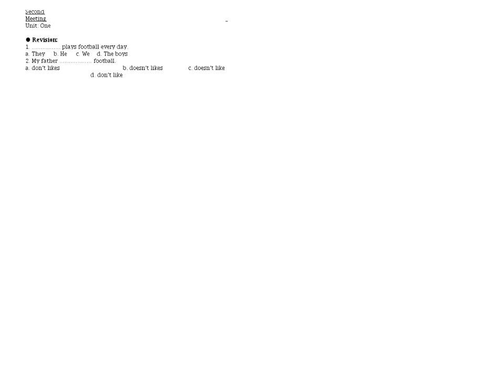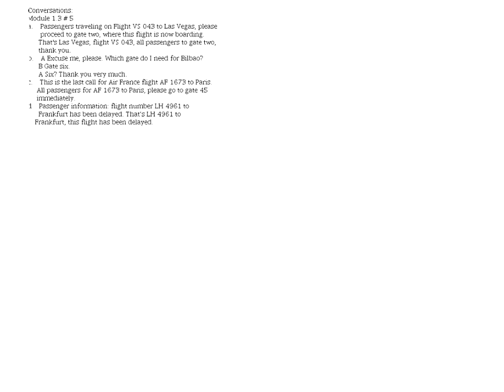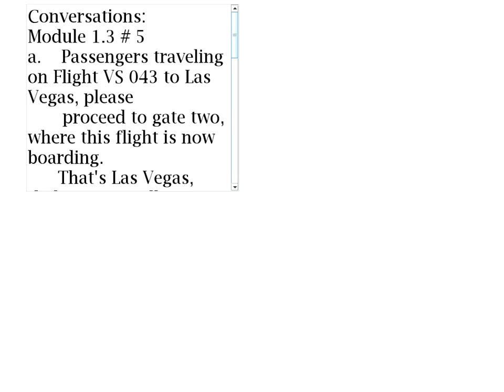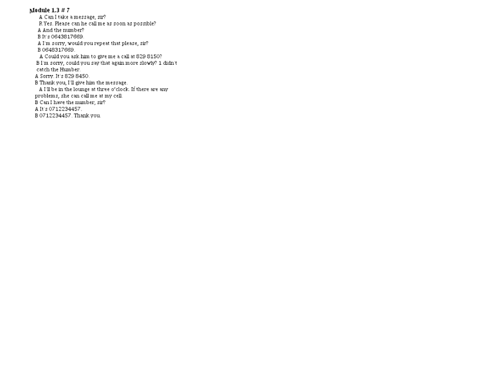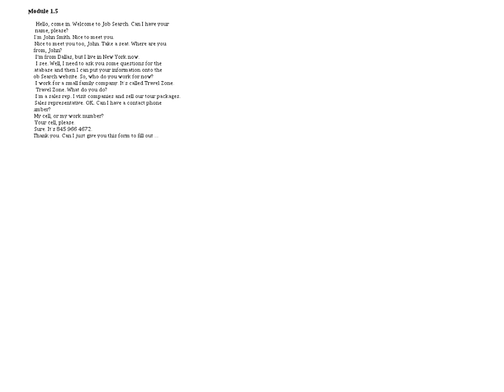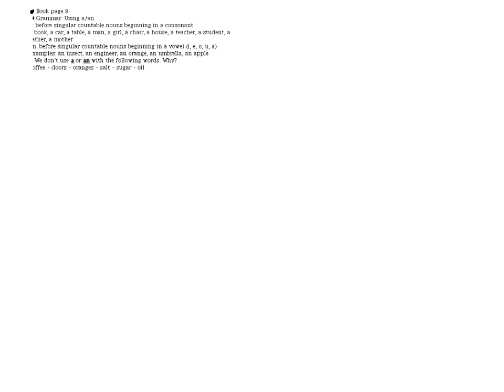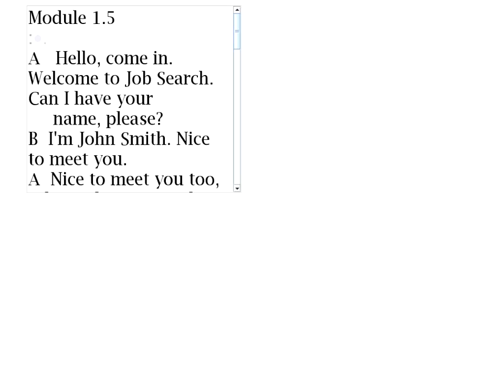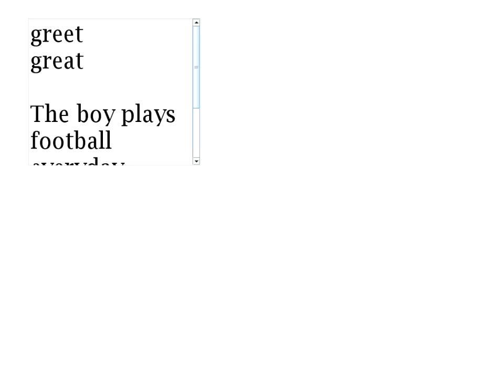اللقاء الثاني للانجليزي بتاريخ 2/2/1438هـ